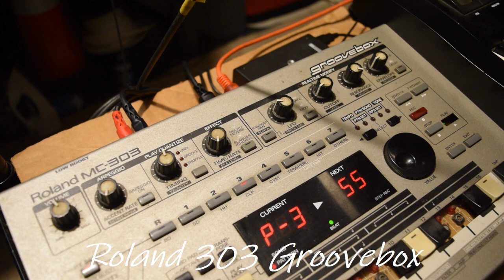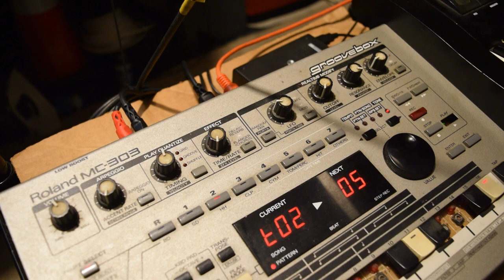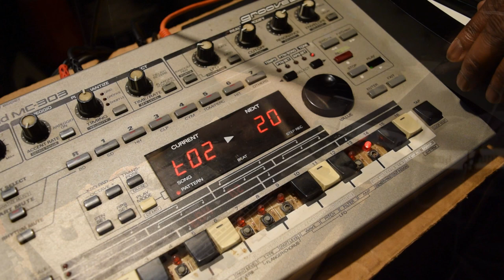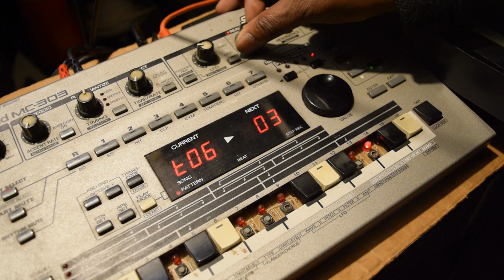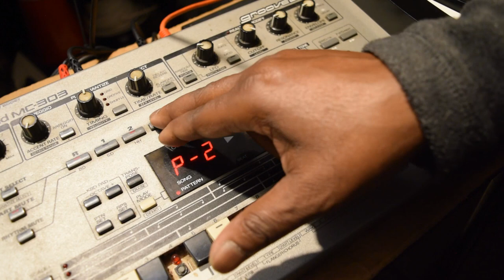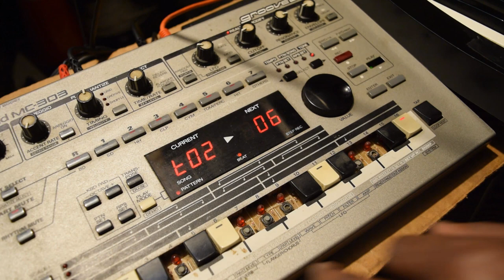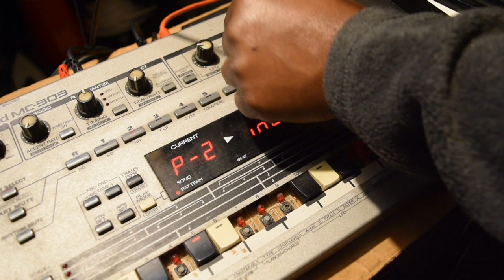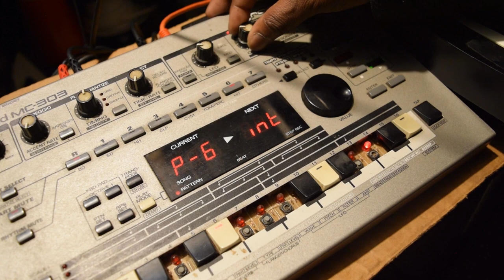Roland 303 Groovebox Movie compilations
The music was produced by the Roland 303 groovebox. The music is Techno style that came out when this machine was made. I have 2 synthesizers and 4 more pieces of equipment to make this Jam session. Everything is on the improvise tip. It,s just about making music. And studying music. groovebox# I published my new episode Old School techno Night from Roland 303 Groovebox, please check it out
I published my new episode Friday Night Old School House and Trance Night remix, please check it out